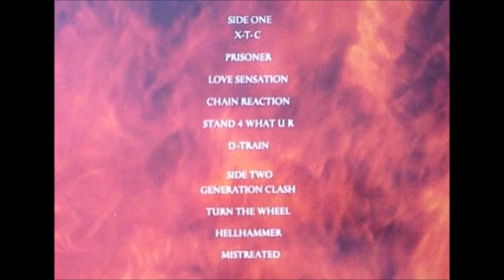David Reece Eat The Heat Live Tour 2018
Celebrating the album in its full length